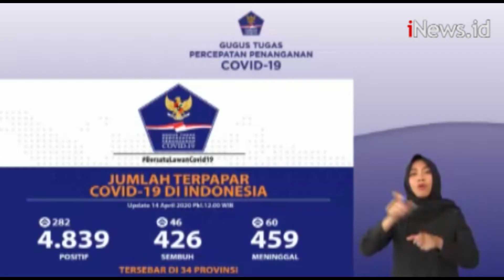Video Update Corona 14 April, Jumlah Pasien Positif di Indonesia Menjadi 4.839 Orang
Jumlah pasien positif virus corona (COVID-19) di Indonesia terus bertambah. Pada Selasa (14/4/2020) pukul 12.00 WIB, terjadi penambahan korban 282 kasus terkonfirmasi positif sehingga total menjadi 4.839 orang.